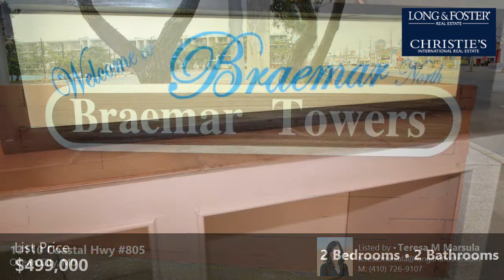Sale: 2 Beds - 2 Baths - 1015 sq ft - Ocean City - MD [$499,000] MLS #: MDWO2006850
-- SUMMARY:
Real estate for sale - Condo: 2 Beds - 2 Baths - 1015 sq ft - 13110 Coastal Hwy #805 Ocean City - MD [List Price: $499,000]
MLS #: MDWO2006850

-- DESCRIPTION:
Enjoy Ocean and Bay views from this spacious 2 bedroom, 2 bathroom unit in the much desirable location of North Ocean City. Recently remodeled and located on the 8th floor of Braemar Towers Ocean. This cozy unit has nice galley kitchen with breakfast bar and pantry. Open floor plan with Living room and dining room for entertaining and a large balcony to eat on and enjoy the views day and night. Master bedroom has a dressing area with 2 owners closets and a bathroom with stall shower. The guest bedroom has a full bathroom just off the entry with a tub shower combo. Braemar Towers offers a raised ocean front pool, large gym with brand new equipment and a game room for the kids and adults to enjoy after a day at the beach and pool.  One   assigned parking place included and cost of hot water is included in condo fees.